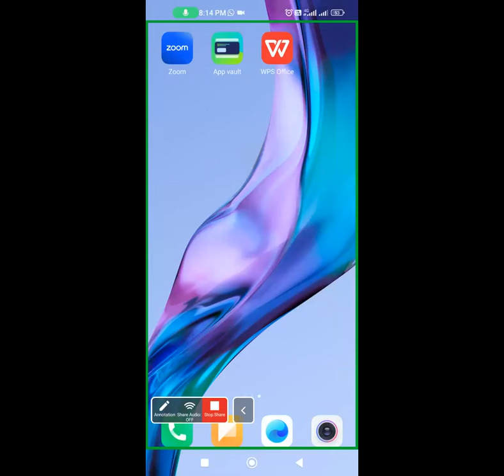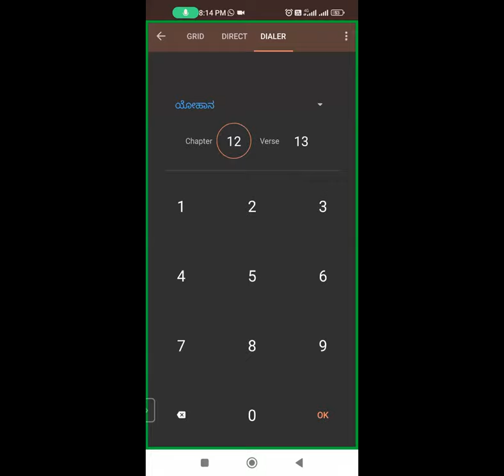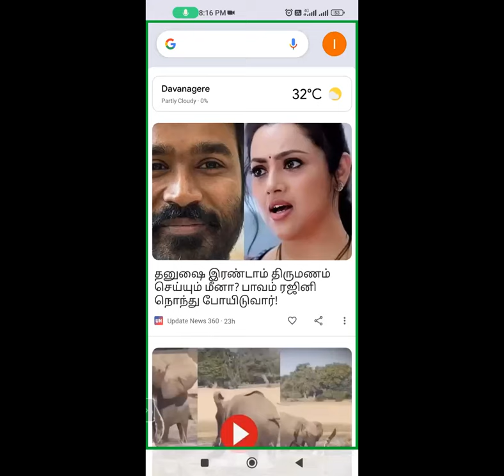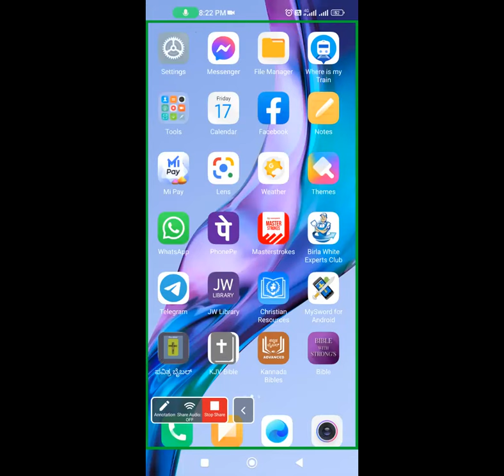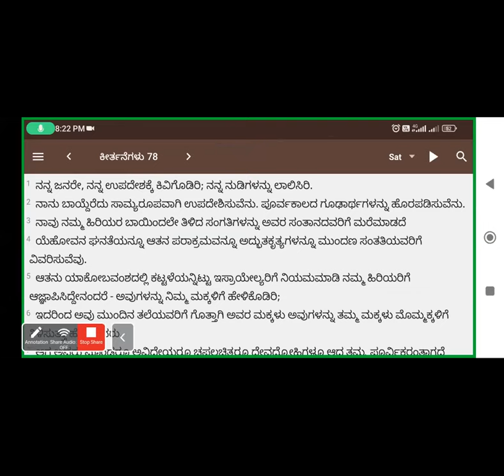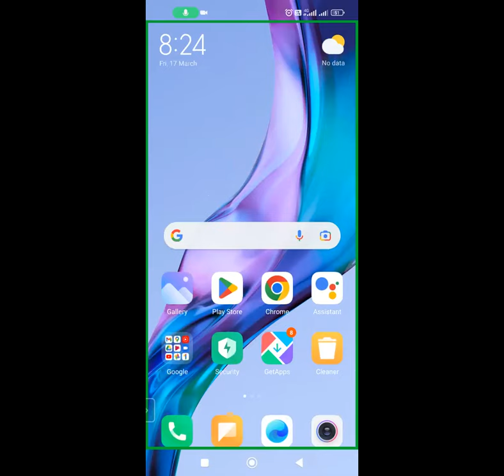Bible Reading - PSALM 76 to 80 chapter - Free Kannada Bible Study - Br Raju - 8867768876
Bible Reading - PSALM 76 to 80 chapter - Free Kannada Bible Study - Br Raju - 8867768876 - Jesus Loves Ministry